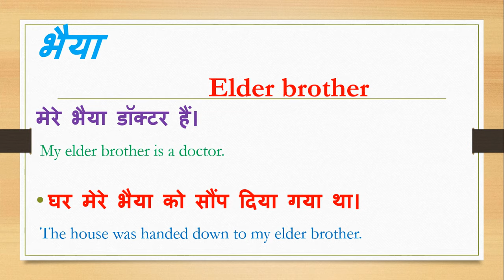भैया को english में क्या कहते हैं | Bhaiya in english